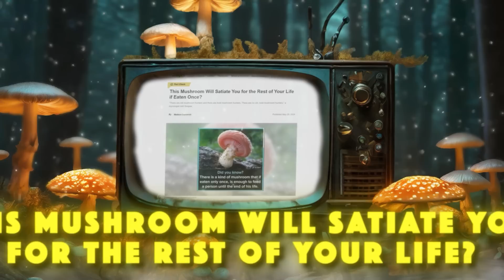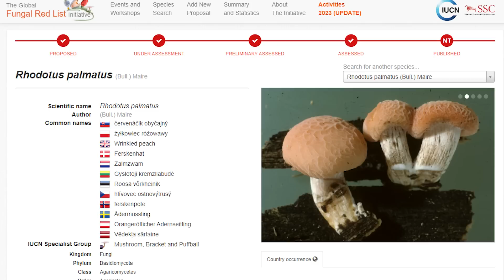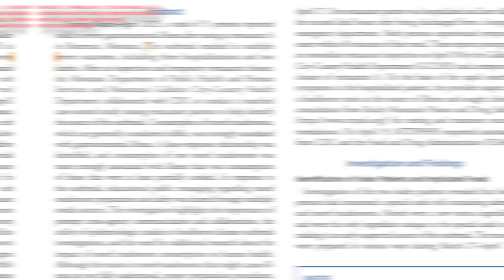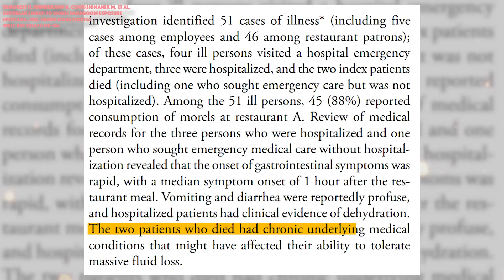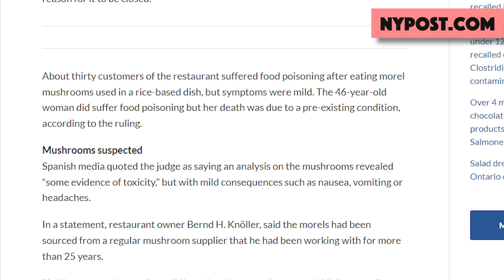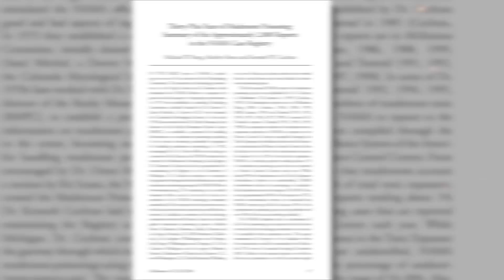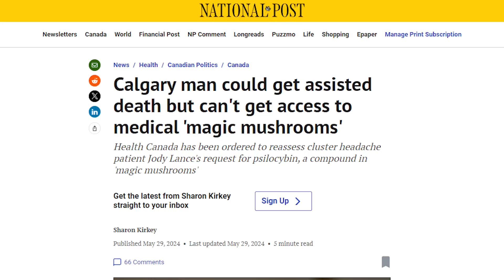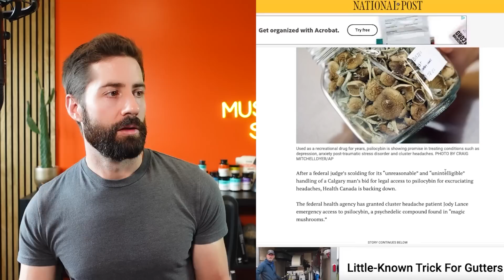This Widely Eaten Mushrooms Is... Deadly?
How is it possible that one of the most popular gourmet mushrooms in the world could also be considered...deadly poisonous? In this episode of The Mushroom Show, we're we'll be diving deep into this mysterious property of the famous morel mushroom.

Also - apparently, there is a mushroom that if eaten only once can "satiate you for the rest of your life"? We'll be separating fungi fact from fungi fiction in regards to a recent viral meme.